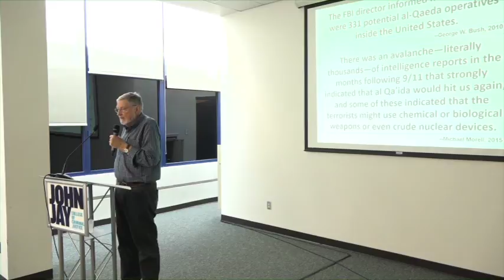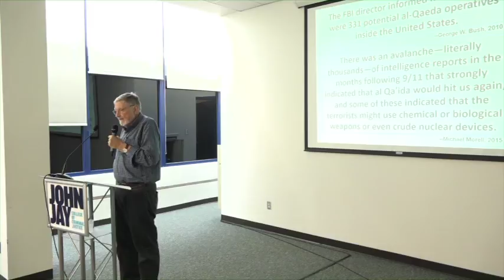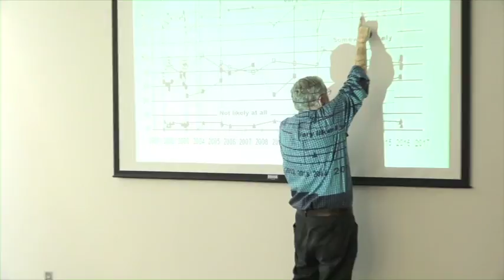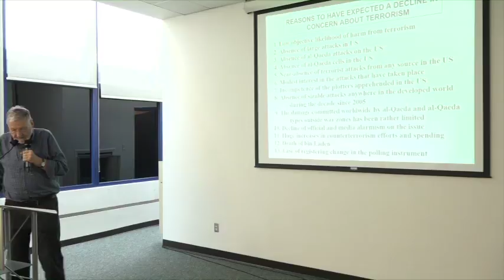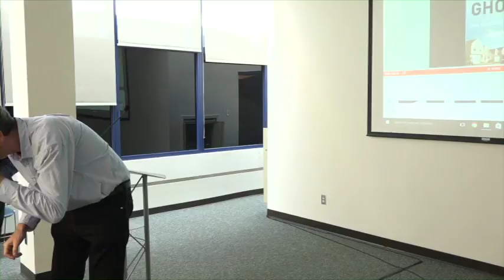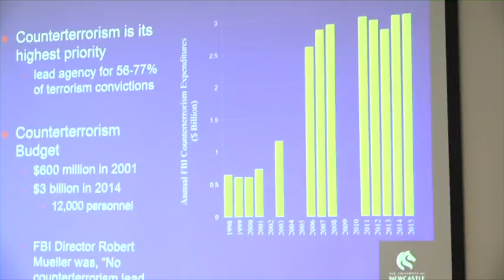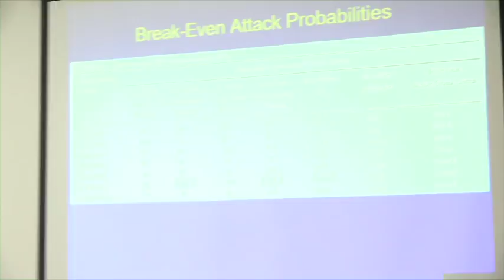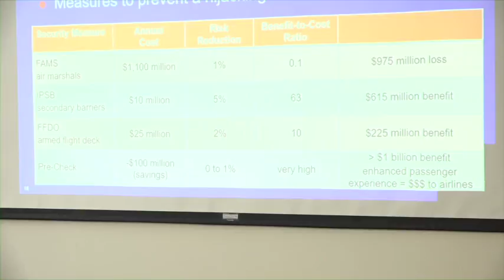Seminar On Terrorism -Featuring John Mueller and Mark G. Stewart Part 1 - 4/1/2016